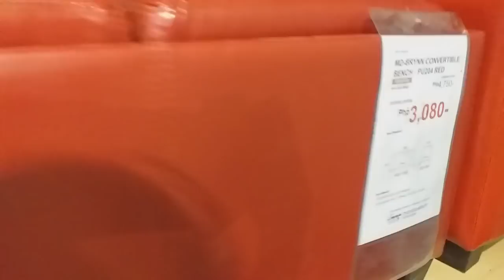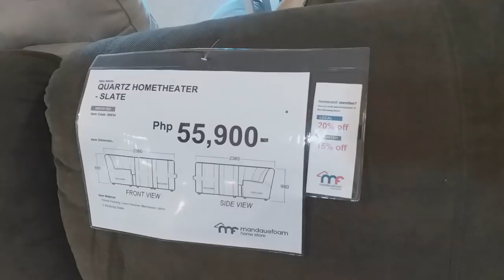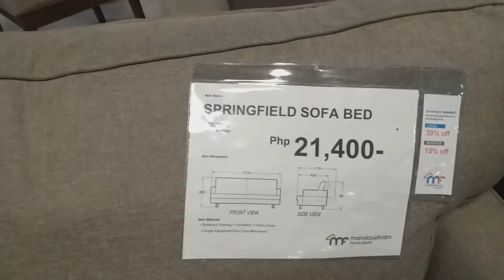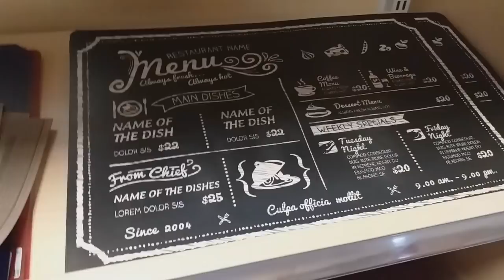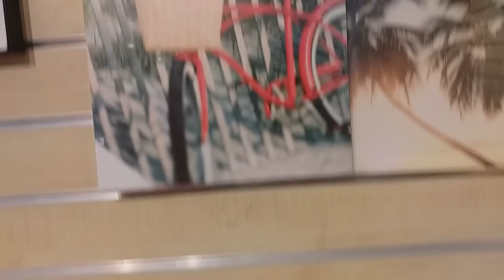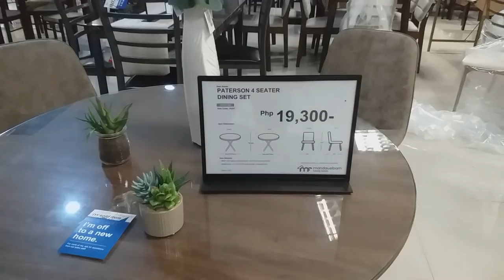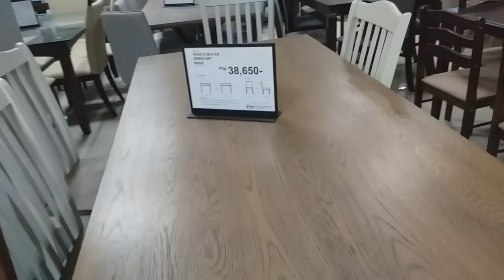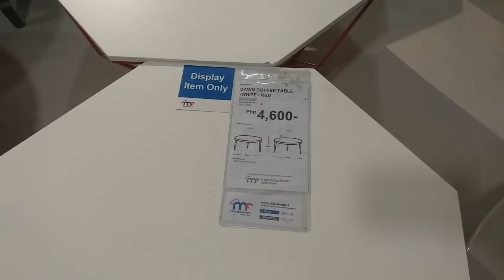MANDAUE Furniture Price Check!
last day sale at Mandaue foam furniture
happy shopping!!